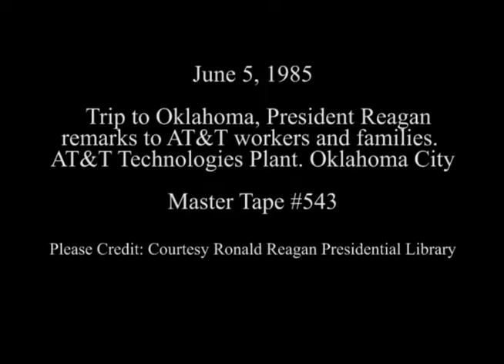President Reagan's Remarks to AT&T Workers and their Families on June 5, 1985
Full Title: President Reagan's Remarks to AT&T Workers and their Families at the AT&T Technologies Plant in Oklahoma City, Oklahoma on June 5, 1985

Access Restriction(s):Unrestricted
Use Restriction(s):Unrestricted